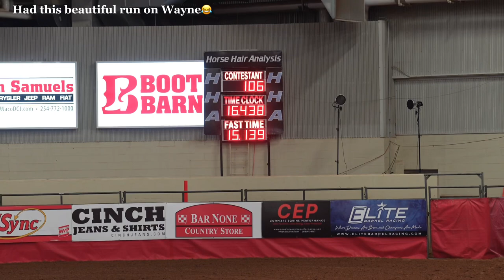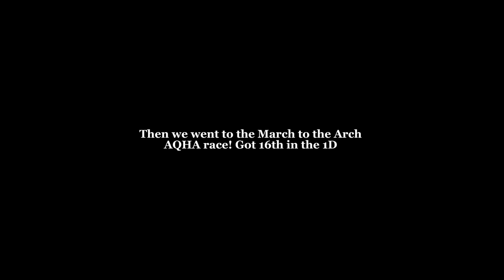Elite Extravaganza Vlog! Plus the March to the Arch AQHA added Barrel Race!